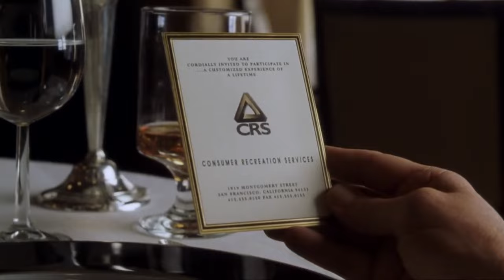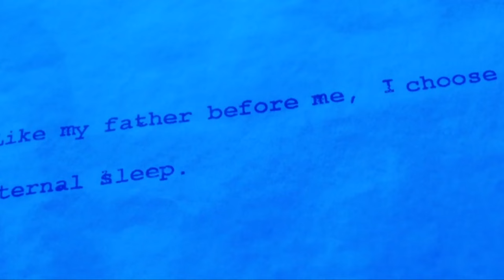Jefferson Airplane - White Rabbit | The Game (1997)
Movie: The game - el juego (1997)
Song: Jefferson Airplane - White Rabbit